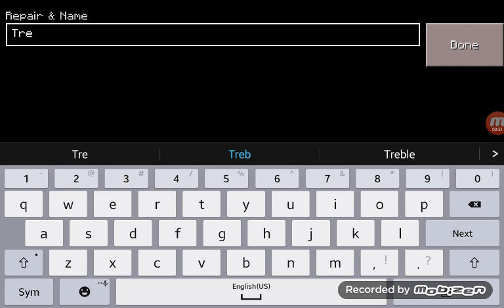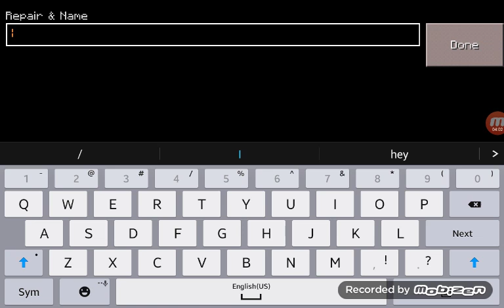Dimond survival it super duped?????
It glitched and it duped almost all my stuff